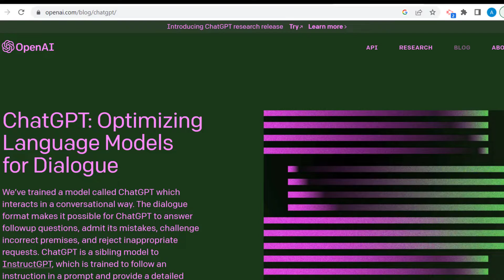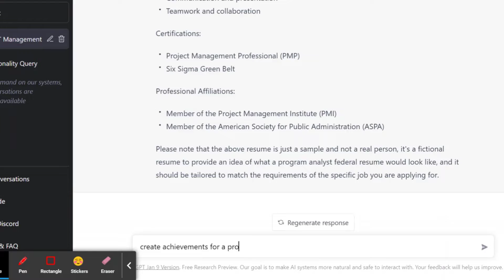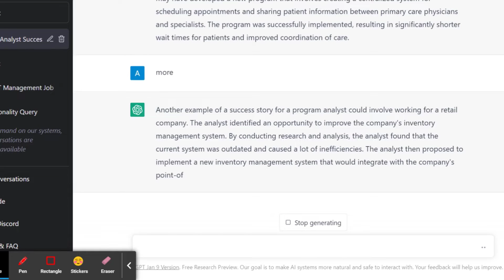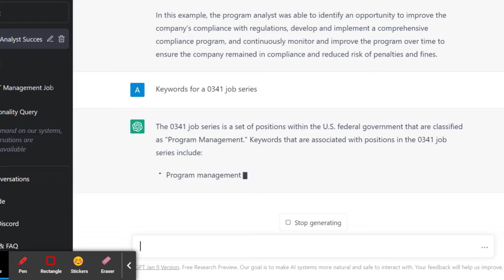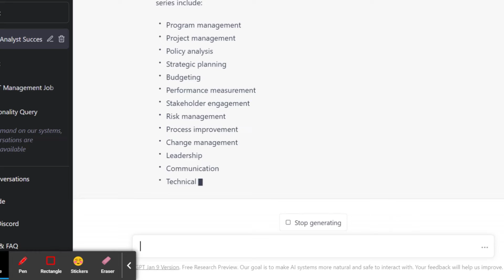Using A.I. to Create a Strong Resume? (ChatGPT)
Can A.I. or ChatGPT create a resume, or more importantly can it create a federal government resume? In this video, I go through the steps of building certain aspects of a federal resumes. This includes the shell of the resume, the achievements, success stories and also the job keywords. Overall, I was impressed with the ability of this artificial intelligent program and think it has many practical uses. In it's current state, I believe it can assist people in creating a stronger federal resume. Would you consider using this program to enhance your resume? Let me know down below.